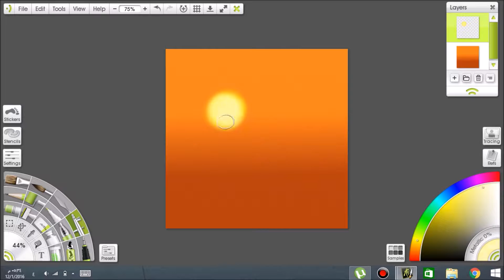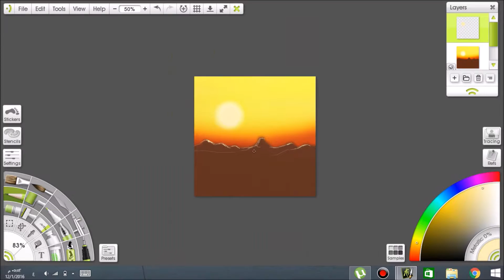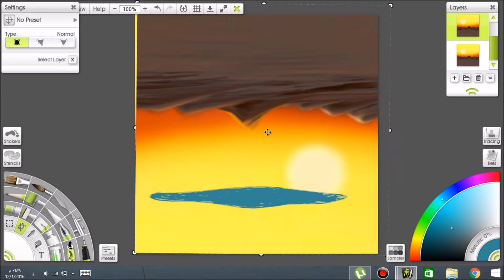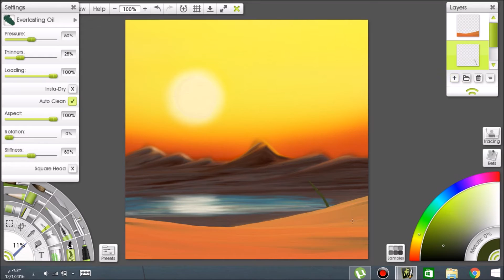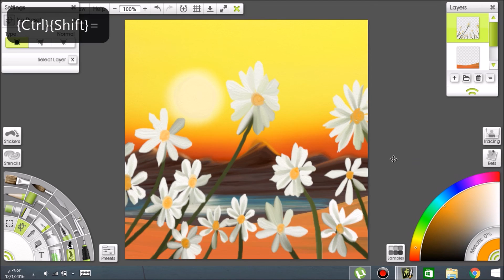كيفية رسم زهور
رسم للاطفال اطفال العاب رسم اطفال رسم رقمي سوني 2 سوني 4